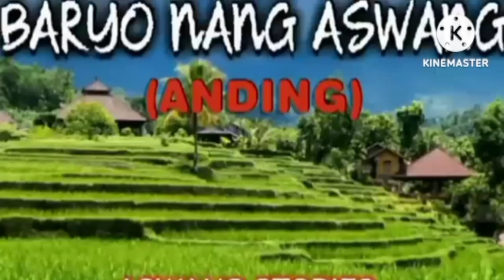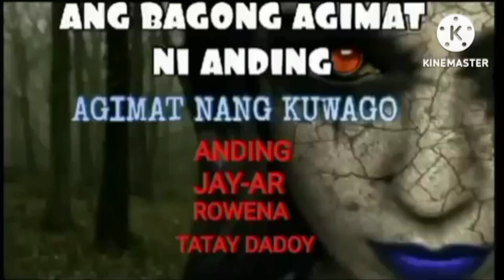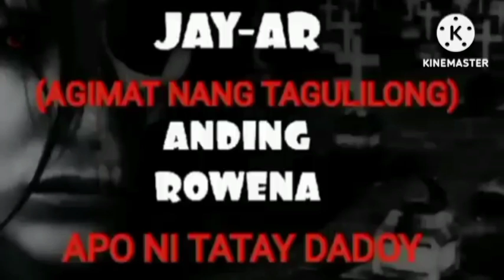(²nd chapter)MGA BATANG MANDIRIGMA (BANGIS NG MGA GABAY NG DALAWANG BATA)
sa lugar pa rin nang olave,isinilang ang isang batang albularyo na maaring suusnod sa mga yapak ni tatay dadoy,itong si anding na kanyang apo,,musmus pa lamang ito,nakikitaan na ito nang kakaiba at lakas,dahil sa abyan nito na isang napakalakas na engkanto.habang lumipas ang mga taon mas nagiging gamay na gamitin ito ni anding hanggang sa nagagamit na niya ito laban sa mga aswang at s mga masasamang mga engkanto na may nais nang masama sa kanyang kapatid na si jay ar,ginawa din ni tatay dadoy ang lahat para magabayan niya ang bata
tatay dadoy
ang supremo